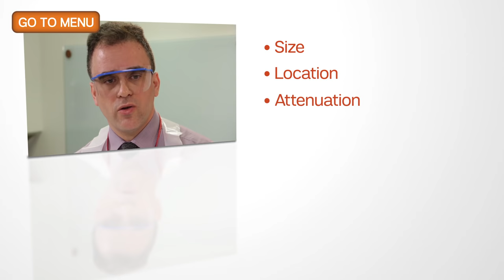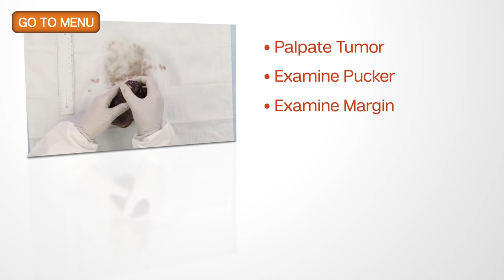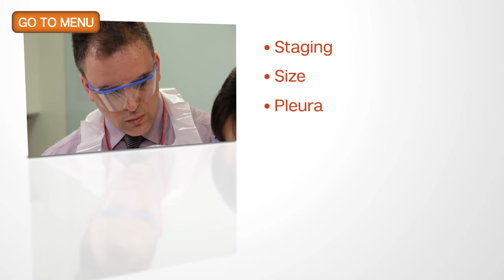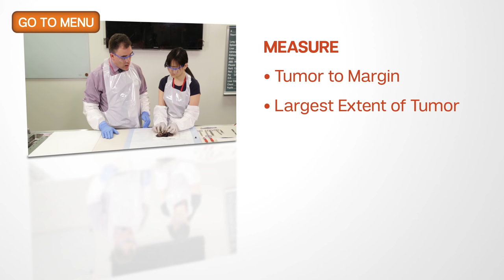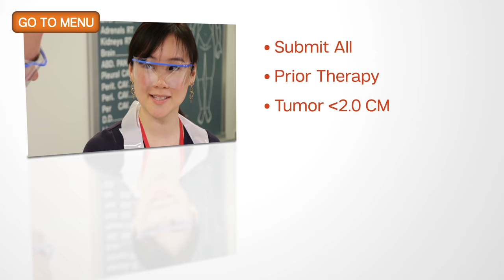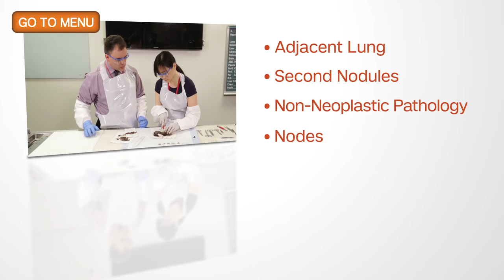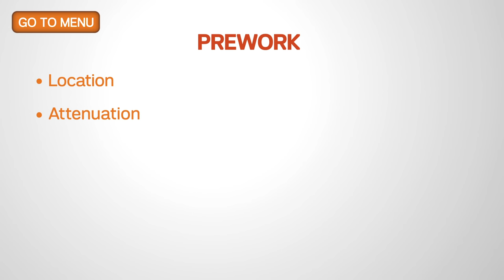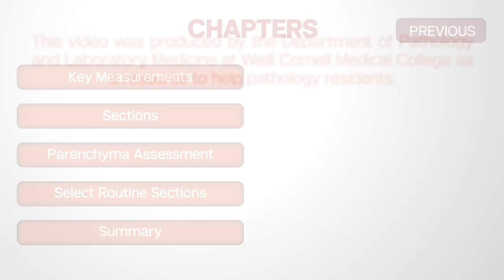Grossing Lung Pathology Specimens | Department of Pathology and Laboratory Medicine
The Department of Pathology and Laboratory Medicine at Weill Cornell Medicine has created an educational Grossing Series for residents. Volume 3 of this series is on grossing a lung specimen.

The Department of Pathology and Laboratory Medicine at New York-Presbyterian/Weill Cornell Medical Center offers a flexible four-year residency training program leading to board certification in anatomic pathology, laboratory medicine, or combined anatomic pathology and laboratory medicine. for more information.